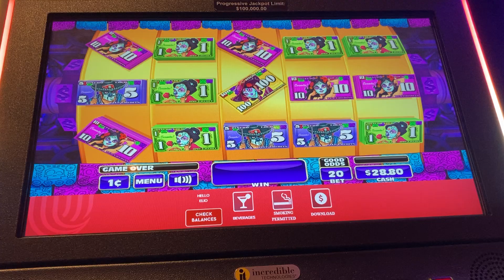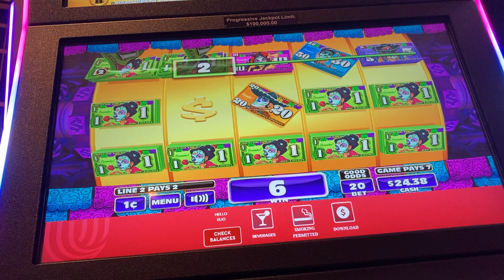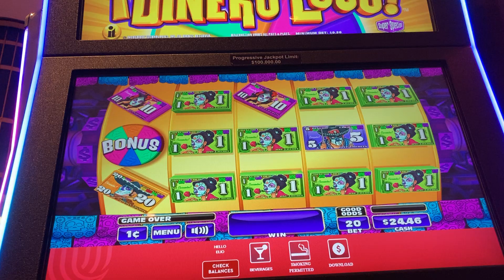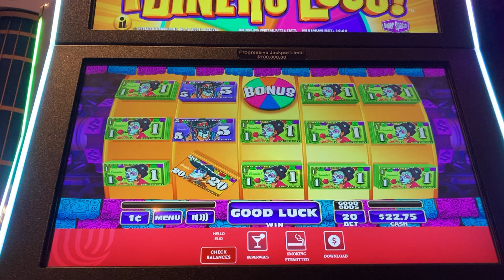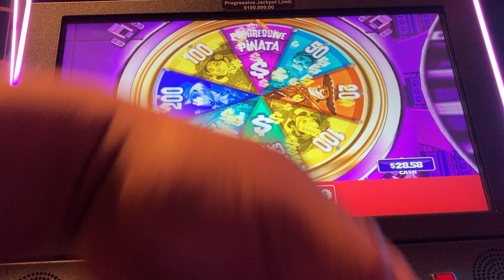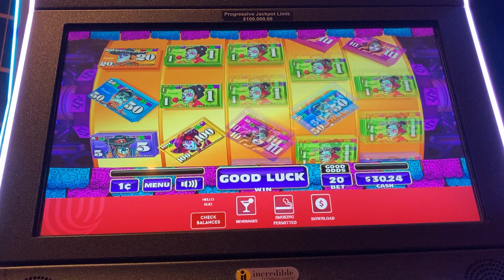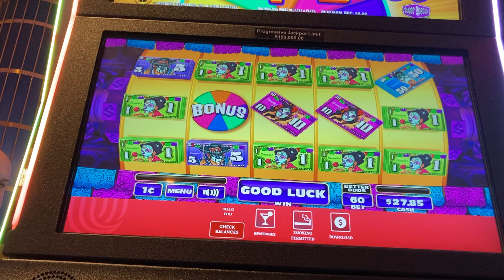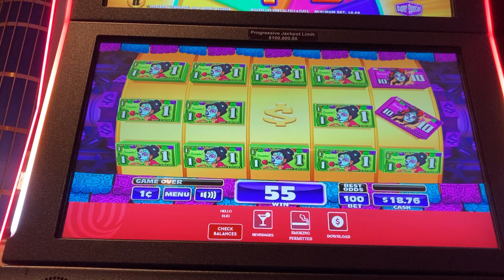Dinero loco 💥🍀 dio varios bonus 🔥Atlantic City casinos y dio varias cerradas masivas